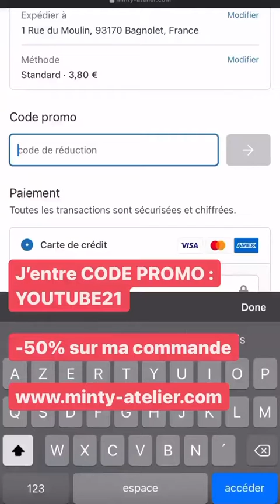HOUSE OF RBB - 10 Aout 2021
Les amis on se retrouve pour mon vlog du 10 Aout 2021 sur notre chaine - Pour retrouver tous mes vlogs direction ma playlist